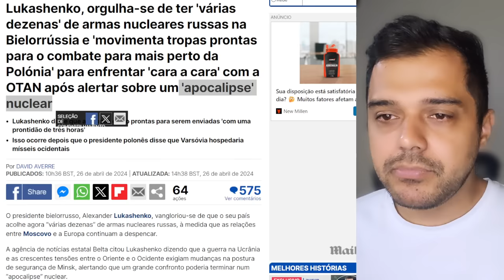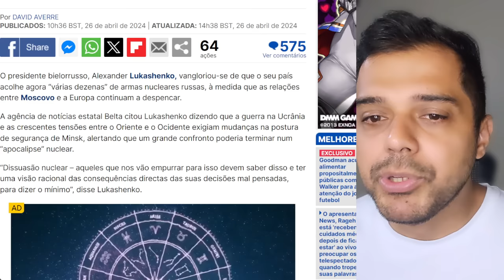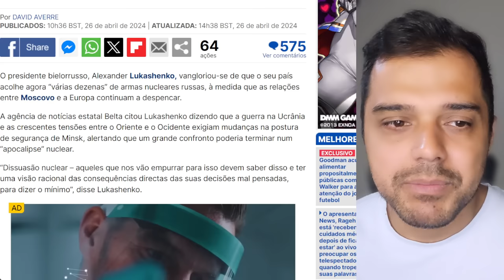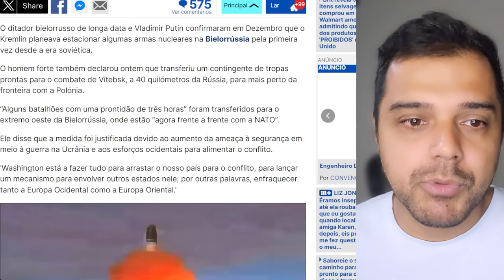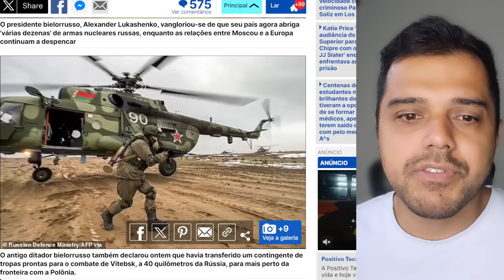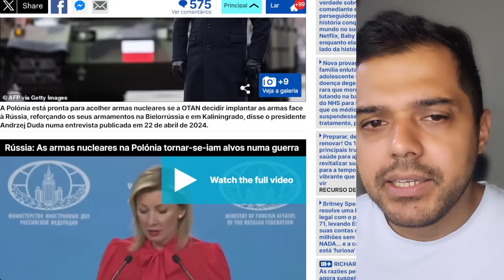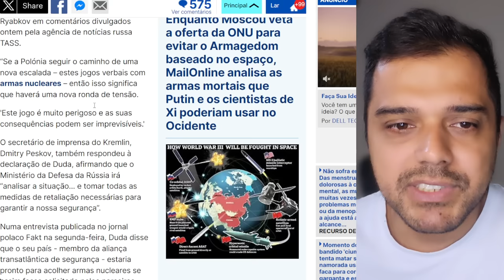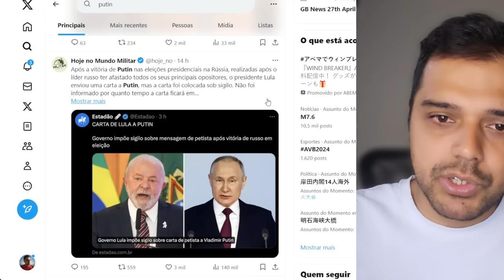PUTIN movimenta ARMAS NUCLEARES para BIELORRÚSSIA e novas ameaças são feitas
📱 Conecte-se Comigo 📱

📱 Conecte-se Comigo 📱

📝 Comente Abaixo 📝